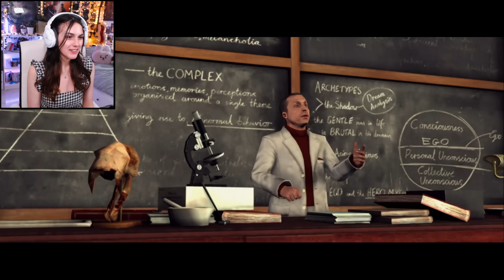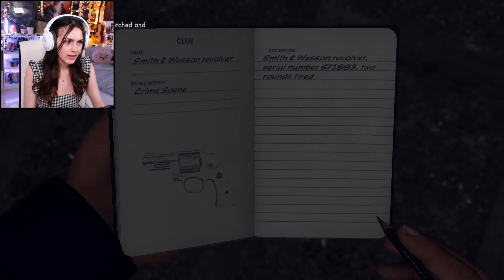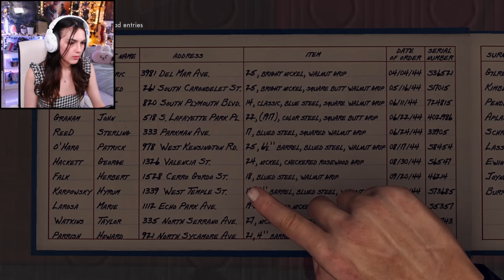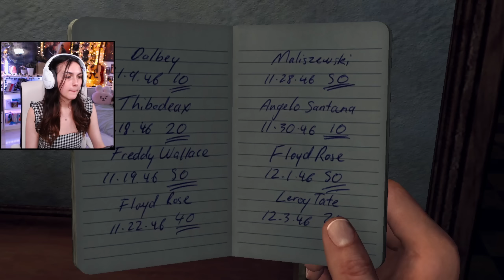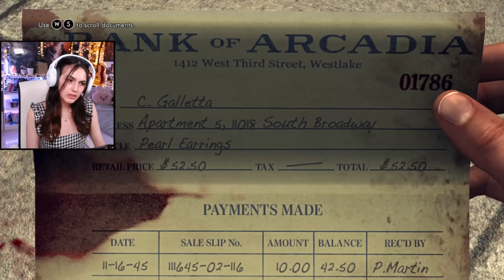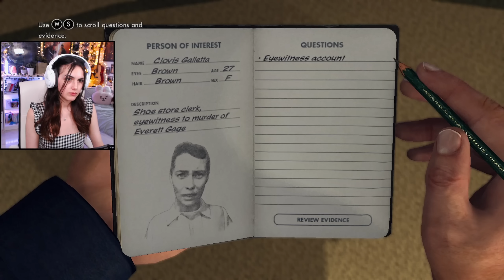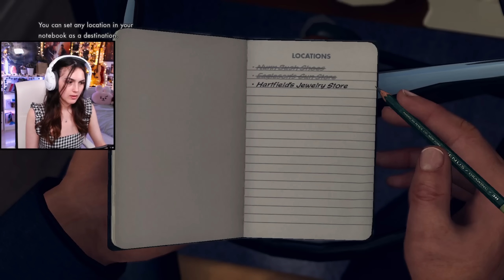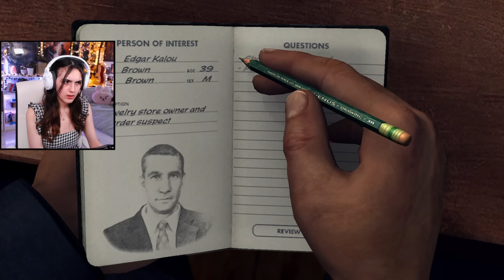Putting My Detective Skills To The Test! | L.A. Noire Part 1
Today we start L.A. Noire where I struggle with the games interrogation system and also with the driving (but what's new there).